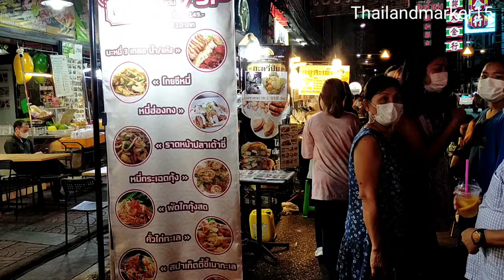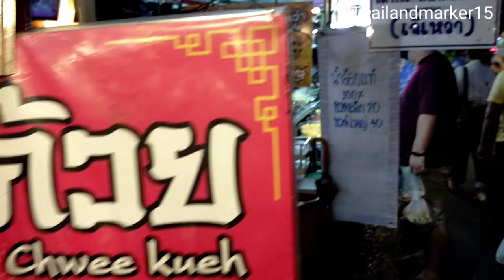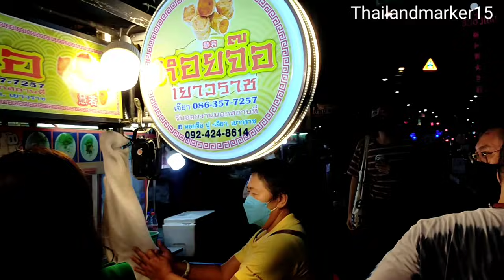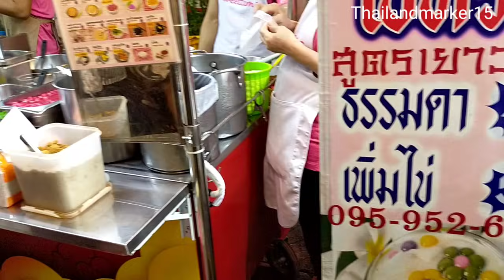เยาวราชกลางคืนหลังจากรัฐบาลคลายล็อกดาวน์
เยาวราชกลางคืนจุดศูนย์รวมแหล่งท่องเที่ยวของเมืองกรุงเทพมีร้านค้าร้านอาหารอร่อยมากมายให้เลือกซื้อหา